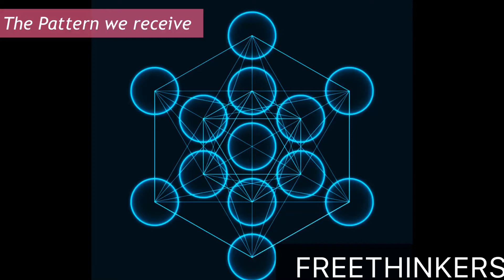Freethinkers The Pattern we receive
Freethinkers
The Pattern we receive.
As visual perception research shows, many different lines of information in the brain get processed and combined together to create what we see. Take certain elements away, and you can get interesting phenomena like “blind sight” where people have no conscious perception of sight but are still neurologically aware of objects in their field of vision.

"Cultural perception operates similarly, in that different lines of information are combined into a holistic vision or, better put, “meaning.”. But this perspective does little to tell us about how those differences come to exist and what they mean on the ground."

Like saying You understand how light gives objects their color but how can we all be 100% certain?" The light we see is measured in "wavelengths". Put a certain wavelength in front of 100 people and you might get variations in the answers: green; blue-green; yellow-green, etc. There is a sofa in our house and when I call it "blue" my roommate says "It's green!" It is also true that variations in such perceptions have been measured between men and women.